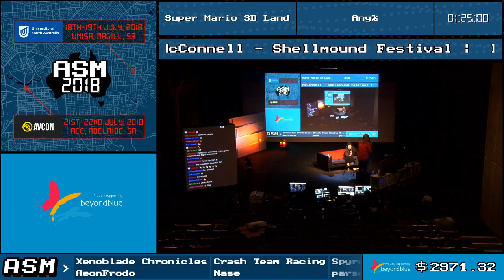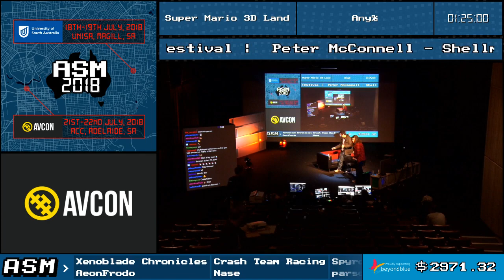ASM2018: James Bond 007: Nightfire - Any% by Liam